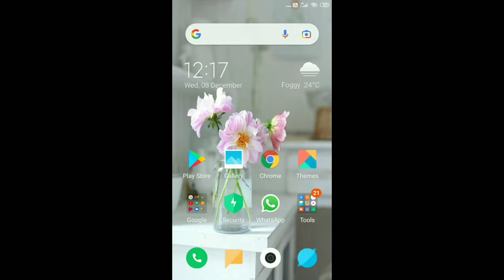Google Games in Mobile | how to win the levels in Google Games🎮 | Part 1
click this and play, enjoy!🎮🎮

would you enjoyed and  like my videos then like, share and subscribe to my channel for more interesting videos 😉 and click the bell icon also, comments me what type of video you want 😊😊